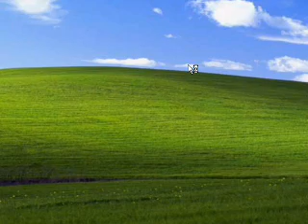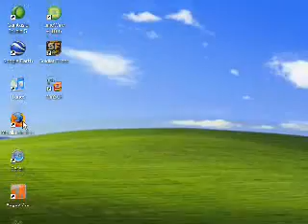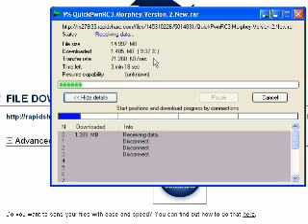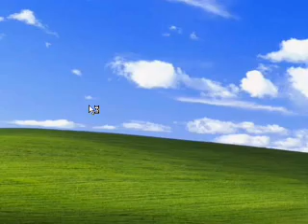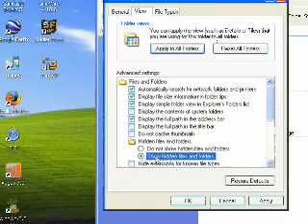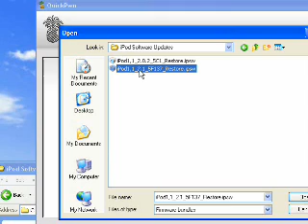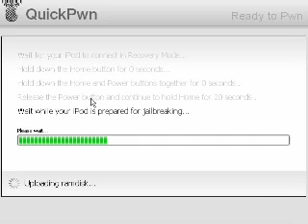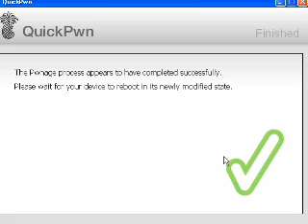JAILBREAK 2.1 FIRMWARE FOR IPOD TOUCH OR IPHONE WINDOWS TUTORIAL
UPDATE

A quick tutorial that utilizes Quickpwn to pwn the firmware 2.1 released to the public on september 8th. not to be confused with 2.0.1. Need any help?